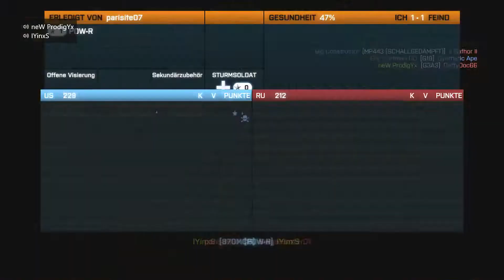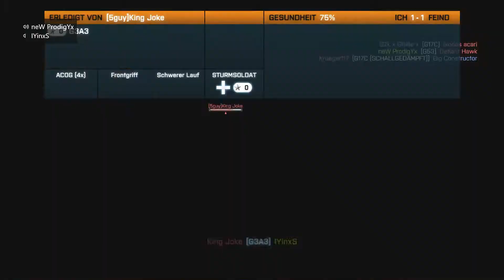I miss those maps !